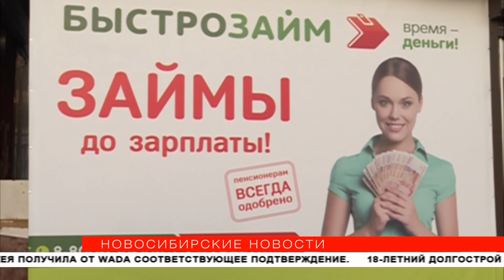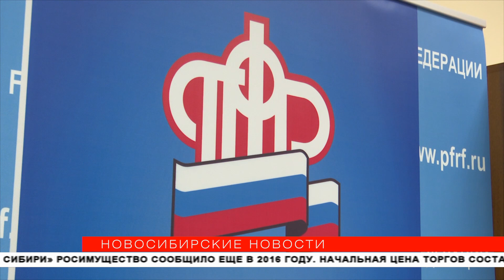Что изменилось в России с 1 января 2020 года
С 1 января в России вступили в силу несколько поправок и законов. К примеру, выплаты по уходу за ребёнком продлят до трёх лет. Оформить пособия можно при условии, если первый или второй ребёнок был рождён или усыновлён после 1 января 2018 года, а доход на одного человека в семье не превышает двух прожиточных минимумов.